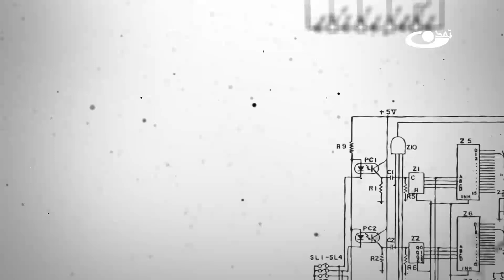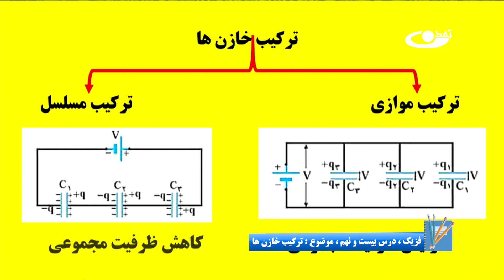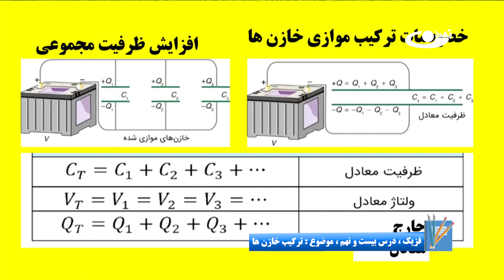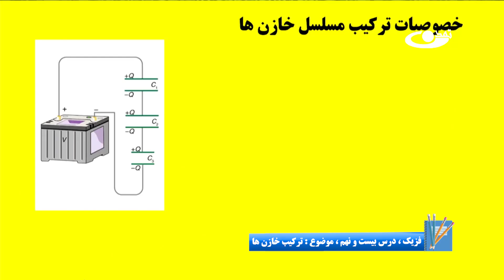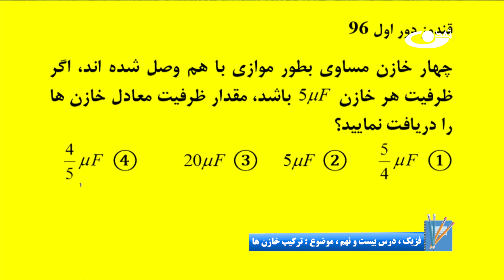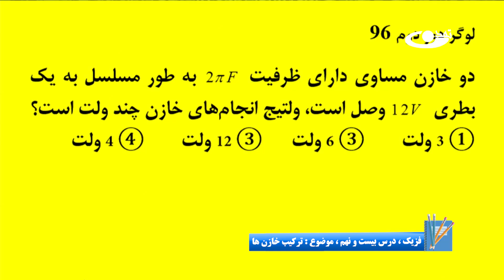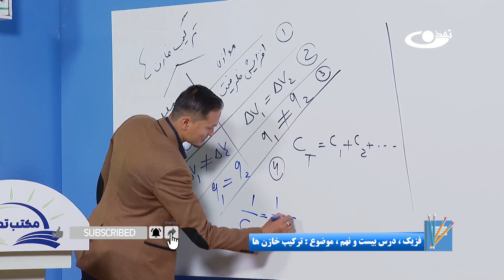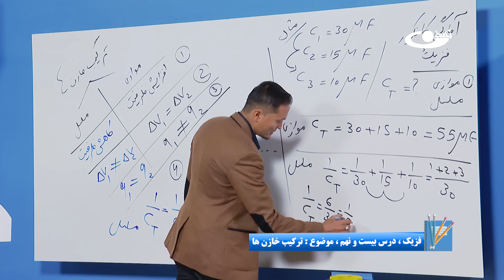آمادگی کانکور فزیک - جلسه بیست و نهم - موضوع: ترکیب خازن‌ها ‎ ‎ 9.7.1403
موضوع برنامه: آمادگی کانکور فزیک - جلسه بیست و نهم - موضوع : ترکیب خازن‌ها
تاریخ نشر:9.7.1403
آمادگی کانکور فزیک شامل تمام موضوعات خوانده شده و شامل کانکور از فزیک صنف دهم الی دوازدهم است. وسیله‌ای برقی است که می‌تواند چارج برقی (و بنابراین انرژی برقی) را در خود ذخیره کند. در این درس با ترکیب خازن ها آشنا می‎شوید.
تلویزیون تمدن بر اساس وجیبه دینی و وظیفه ملی خود و طی اقدامی فوری برنامه‌های آموزشی مکاتب را تولید و برای استفاده خواهران و برادران متعلم نشر می‌نماید.خواهران مسلمان و متدین ما در سراسر افغانستان شایسته تعلیم و تعلم هستند. تأکید بر شروع مجدد هر چه عاجل مکاتب خواهران، یک بخش از  کار است و بخش عمده دیگر، ایجاد راهکار و بدیلی برای پر کردن این خلاء در شرایط کنونی می‌باشد و تلویزیون تمدن در این راستا اقدام خواهد کرد.